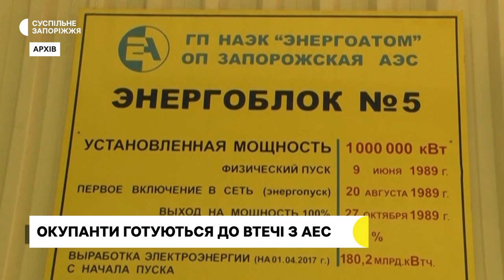Росіяни готуються до втечі із Запорізької АЕС | Новини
«Бояться українського контрнаступу та готуються до втечі» - окупанти  та представники росатому  планують евакуацію з території Запорізької АЕС. Про це у телемарафоні «Єдині новини» повідомив голова «Енергоатома» Петро Котін.